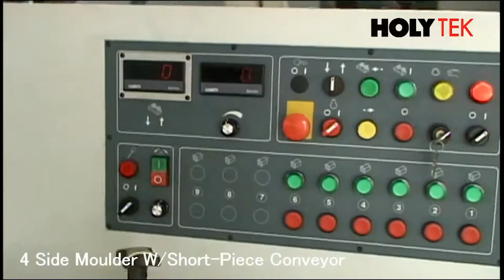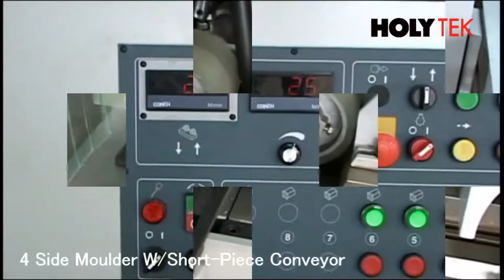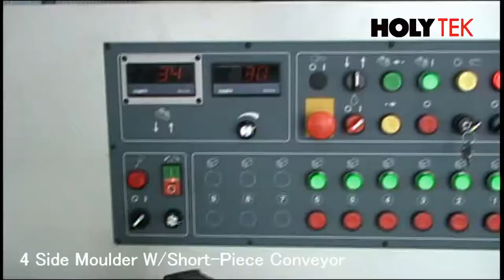four Side Moulder with Short Piece Conveyor HOLYTEK